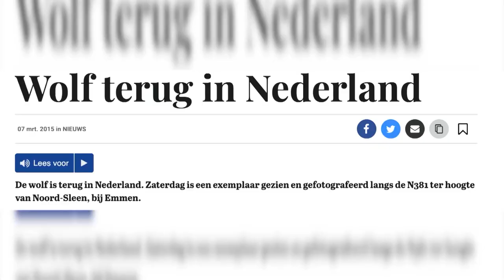Drama voor boeren: 'Het is een seriemoordenaar'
Let op: schokkende beelden. Er speelt zich op dit moment een groot drama af in de weilanden van Drenthe, Friesland en Overijssel. Sinds de terugkeer van de wolf in Nederland zijn er in dit gebied tientallen landbouwhuisdieren aangevallen en gedood. Met als triest dieptepunt de maand augustus toen de wolf meer dan 50 keer toesloeg.